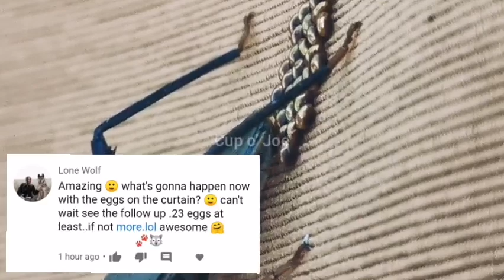Leaf-Footed Bug Laying Eggs (2)